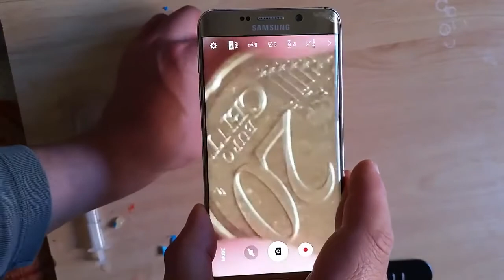به‌ بوتڵی ئاو كامێرای مۆبایله‌كه‌ت بكه‌ ئه‌فسانه‌یی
دوو پارچه‌ پلاستیكی روون و خاوێن له‌ بوتڵێكی ئاو بكه‌ره‌وه‌ كه‌ هێنده‌ی سه‌ری بوتڵه‌ ئاوه‌كه‌ بێت و دواتر پێكیان ببه‌سته‌وه‌ له‌ رێگه‌ی سلیكۆنێكه‌وه‌، ئینجا په‌یوه‌ستی بكه‌ به‌ سه‌ری بوتڵه‌كه‌وه‌ و له‌سه‌ر كامێرای مۆبایله‌كه‌ت دابنێ وه‌ك ئه‌وه‌ی له‌ ڤیدیۆكه‌دا روون كراوه‌ته‌وه‌، به‌م شێوه‌یه‌ كامێرای مۆبایله‌كه‌ زۆر جوان و باشتر ده‌بێت به‌راورد به‌ پێشوو، به‌تایبه‌ت له‌ كاتێكدا كه‌ بته‌وێت وێنه‌یه‌ك زووم بكه‌یت.